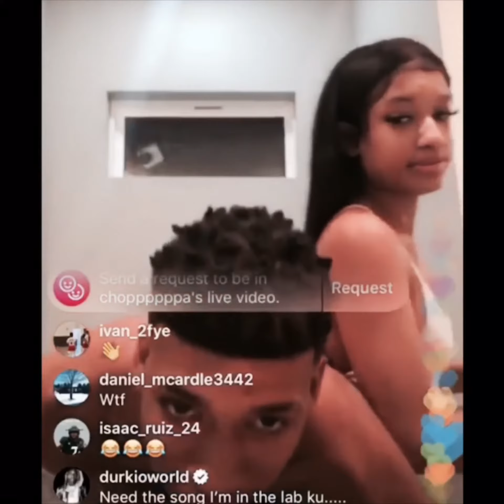ᑎᒪE ᑕᕼOᑭᑭᗩ ᗩᑎᗪ ᗰᗩᖇIᗩ😍😍⚔️💍 (💔)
𝙄 𝙧𝙚𝙖𝙡𝙡𝙮 𝙡𝙤𝙫𝙚 𝙝𝙤𝙬 𝙩𝙝𝙚𝙮 𝙥𝙤𝙨𝙩 𝙚𝙖𝙘𝙝 𝙤𝙩𝙝𝙚𝙧 𝙚𝙫𝙚𝙧𝙮𝙙𝙖𝙮 𝙖𝙣𝙙 𝙙𝙤𝙣’𝙩 𝙡𝙚𝙩 𝙩𝙝𝙚 𝙢𝙚𝙙𝙞𝙖 𝙜𝙚𝙩 𝙞𝙣 𝙗𝙚𝙩𝙬𝙚𝙚𝙣 𝙩𝙝𝙚𝙞𝙧 𝙧𝙚𝙡𝙖𝙩𝙞𝙤𝙣𝙨𝙝𝙞𝙥💙. 𝘽𝙤𝙩𝙝 𝙤𝙛 𝙩𝙝𝙚𝙢 𝙚𝙣𝙟𝙤𝙮 𝙚𝙖𝙘𝙝 𝙤𝙩𝙝𝙚𝙧’𝙨 𝙘𝙤𝙢𝙥𝙖𝙣𝙮 𝙖𝙣𝙙 𝙩𝙝𝙚𝙮 𝙩𝙤𝙩𝙖𝙡𝙡𝙮 𝙜𝙚𝙩 𝙚𝙖𝙘𝙝 𝙤𝙩𝙝𝙚𝙧☺️.  𝙈𝙖𝙧𝙞𝙖 𝙞𝙨 𝙟𝙪𝙨𝙩 𝙧𝙞𝙜𝙝𝙩 𝙛𝙤𝙧 𝘾𝙝𝙤𝙥𝙥𝙖. 𝙏𝙝𝙚𝙧𝙚 𝙞𝙨 𝙣𝙤𝙩𝙝𝙞𝙣𝙜 𝙬𝙧𝙤𝙣𝙜 𝙤𝙧 𝙘𝙖𝙣 𝙗𝙚 𝙘𝙝𝙖𝙣𝙜𝙚𝙙 𝙖𝙗𝙤𝙪𝙩 𝙩𝙝𝙚𝙨𝙚 𝙩𝙬𝙤 𝙬𝙞𝙩𝙝 𝙩𝙝𝙚𝙞𝙧 𝙫𝙞𝙗𝙚⚔️💯.

(𝘾𝙊𝙈𝙈𝙀𝙉𝙏 𝙒𝙃𝙊 𝙔𝙊𝙐 𝙒𝙊𝙐𝙇𝘿 𝙇𝙄𝙆𝙀 𝙏𝙊 𝙎𝙀𝙀 𝙉𝙀𝙓𝙏)

𝙎𝙤𝙣𝙜-𝙈𝙤𝙣𝙚𝙮𝙗𝙖𝙜𝙜 𝙔𝙤- 𝙒𝙖𝙩3𝙫𝙖 𝙄’𝙢 𝙒𝙞𝙩